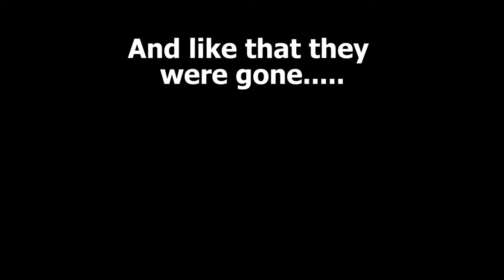Best Golgoroth Fight EVER!!!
Watch as we pull the most epic clutch kill ever, also witness the final moments of our most dear friends. Goodbye Juiceman. goodbye.